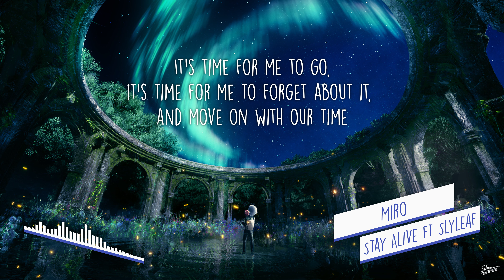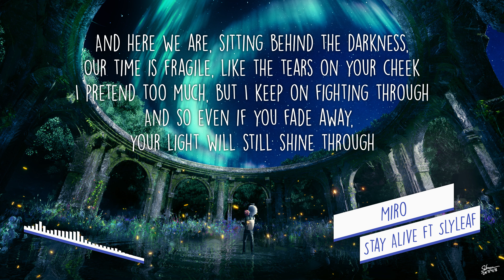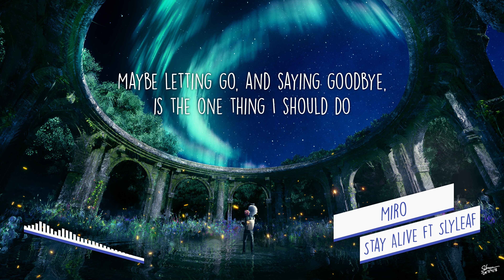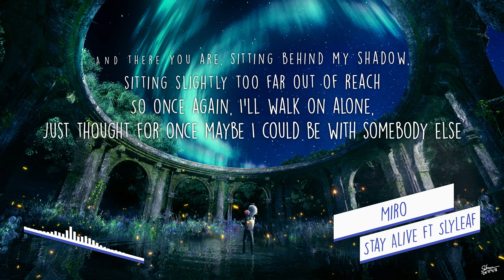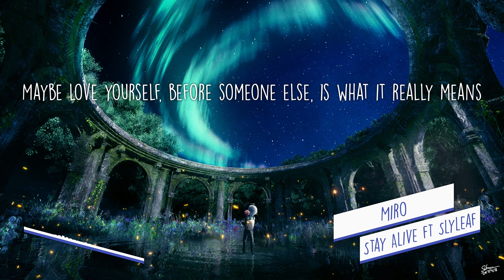[LYRICS] Miro - Stay Alive (feat. Slyleaf)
LYRICS

Wipe the tears from my eyes
Kinda funny, I wasn’t supposed to cry
But all these tears turn into dust,
and their ashes flickered light
right before they died

It’s time for me to go,
it's time for me to forget about it,
and move on with our time

It’s so easy just to die away,
but to go to without goodbye

And here we are, sitting behind the darkness,
Our time is fragile, like the tears on your cheek
I pretend too much, but I keep on fighting through
And so even if you fade away,
your light will still shine through

Maybe fake it till you make it is all you gotta do,

And here I am, running round in circles,
running out of sight, running out of mind
I say I’m fine, when all I want is love,
your ashes will still stay

So maybe letting go, and saying goodbye, is the one thing I should do,

And there you are, sitting behind my shadow,
sitting slightly too far out of reach
So once again, I’ll walk on alone,
Just the thought for once maybe I could be with somebody else

Maybe love yourself, before someone else, is what it really means,